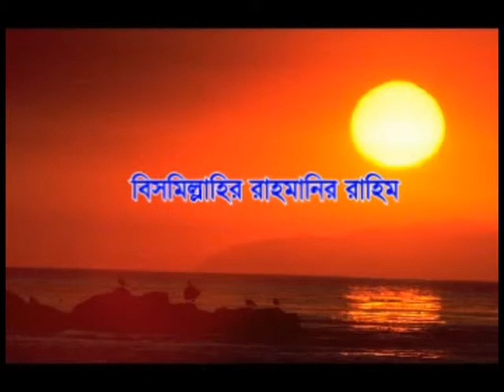New Waz Mowlana Khnd Golam Mawla-Shane Rasul In Khagorya ICB Islamic Media 01711-572378